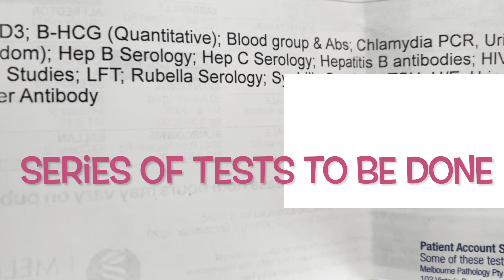WHAT TO DO? I'M POSITIVE!! || Pink Gaey 💗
VLOG 51

It took me a while to decide if I will publish this. And I thought, I will share this moment to you guys anyway. A lot of blood tests were done in this video and a scan was done too to confirm.

Pink Gaey 💗